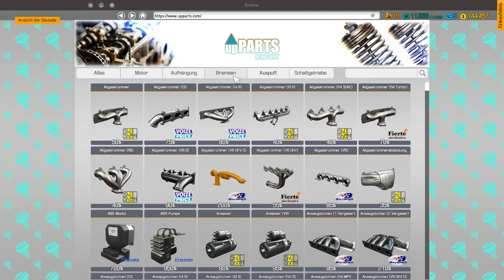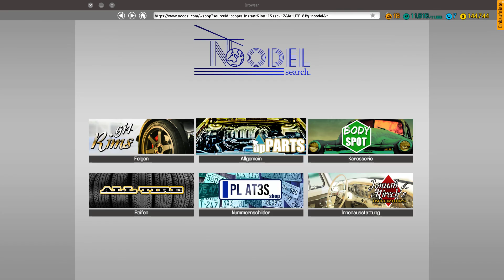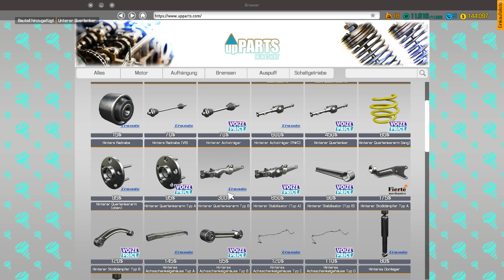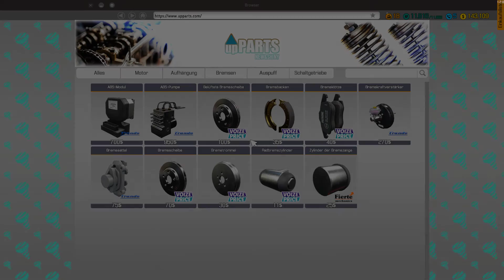Car Mechanic Simulator 2018 - Kennt ihr Doppelpunkt groß D? - Let's Play #37 - deutsch - german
Car Mechanic Simulator 2018,  Auto-Werkstatt Simulator 2018
Hallo,

Genre: Rennspiele, Simulation
Entwickler: Red Dot Games
Publisher: PlayWay S.A.
Veröffentlichung: 28. Juli 2017